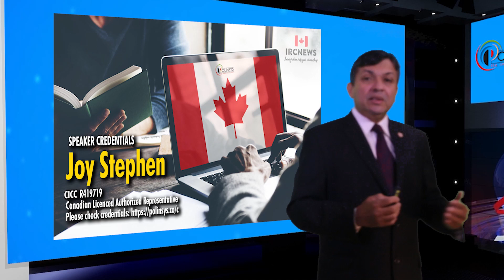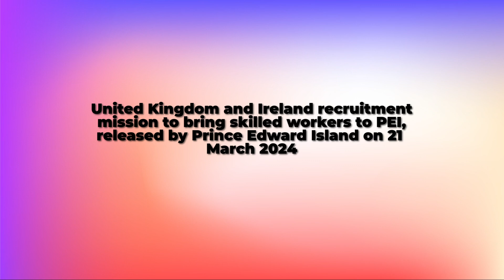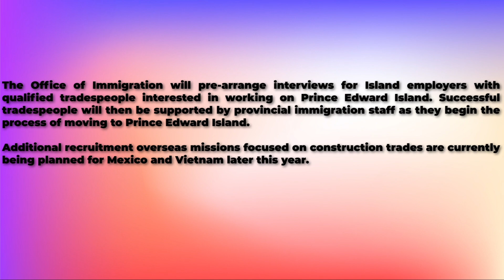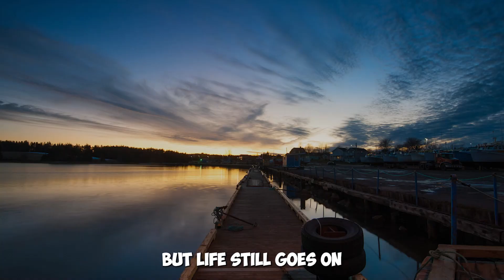United Kingdom and Ireland recruitment mission to bring skilled workers to PEI, 21 March 2024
Good day ladies and gentlemen, this is IRC news, I am Joy Stephen, a certified Canadian Immigration practitioner, and I bring to you this Provincial News Bulletin from the province of Prince Edward Island. This recording originates from the Polinsys studios in Cambridge, Ontario.

Recruiting skilled workers will be top priority as a PEI industry-led business delegation attends upcoming job fairs overseas.

The Island delegation will travel to the Newcomers Canada(link is external)'s recruitment events in Birmingham, England and Dublin, Ireland between April 24-27 where hundreds of job seekers will meet with potential employers.

The Office of Immigration will pre-arrange interviews for Island employers with qualified tradespeople interested in working on Prince Edward Island. Successful tradespeople will then be supported by provincial immigration staff as they begin the process of moving to Prince Edward Island.

Additional recruitment overseas missions focused on construction trades are currently being planned for Mexico and Vietnam later this year.
You can always access past news from the Province of Prince Edward Island by visiting this